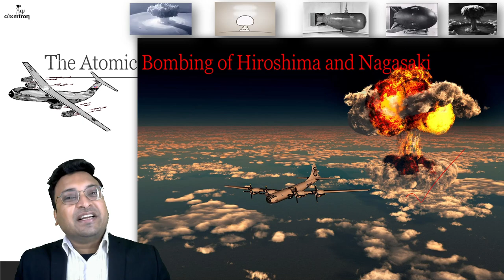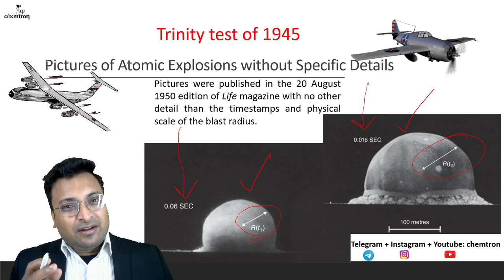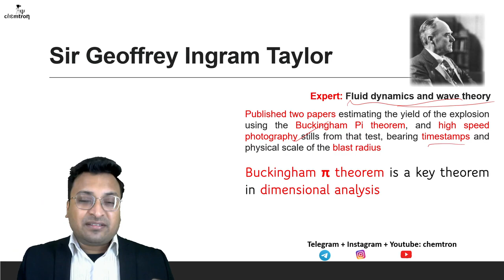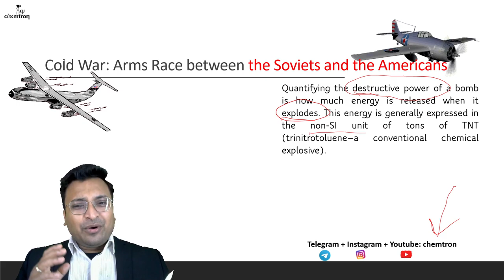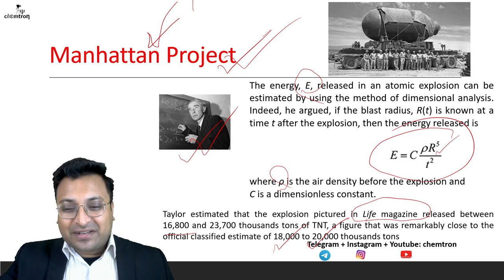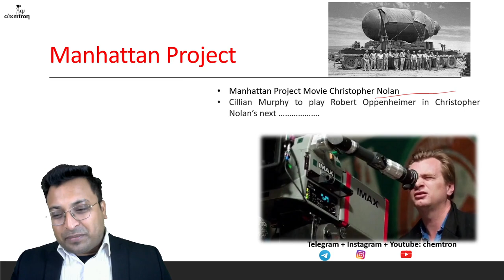Power of Mathematics | Dimensional Analysis| G I Taylor |Oppenheimer |Manhattan Project|Trinity Test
Dr Taylor or: How I learned to love the bomb
The most dramatic application of the method of dimensional analysis is found in the work of Geoffrey Ingram Taylor, a towering figure of 20th‐century British applied mathematics.
 The key descriptor in quantifying the destructive power of a bomb is how much energy is released when it explodes. This energy is generally expressed in the non‐SI unit of tons of TNT (trinitrotoluene—a conventional chemical explosive).

knowledge of fluid mechanics and atomic explosions was particularly useful
in this instance. In 1950, he published two papers in which he explained that
the energy, E, released in an atomic explosion can be estimated by using the
method of dimensional analysis. Indeed, he argued, if the blast radius, R(t) is
known at a time t after the explosion, then the energy released is
where ρ is the air density before the explosion and C is a dimensionless
constant.

GI Taylor estimated that the explosion pictured in Life magazine released
between 16,800 and 23,700 thousands tons of TNT, a figure that was
remarkably close to the official classified estimate of 18,000 to 20,000
thousands tons. The story goes that Taylor was properly admonished by the
US Army for publishing his deductions from their (unclassified) photographs.